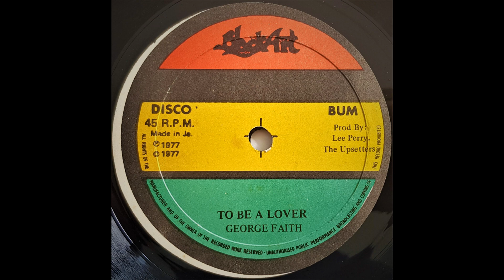GEORGE FAITH - To Be A Lover [1977]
BLACK ART 12" Lee Perry production